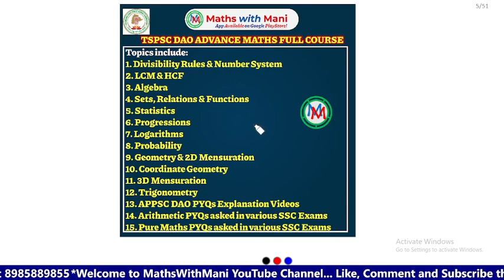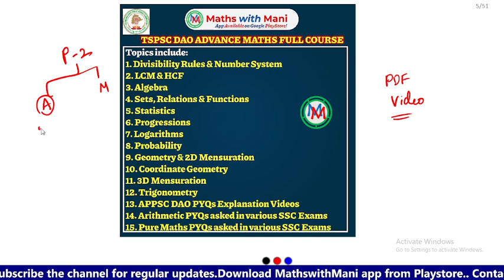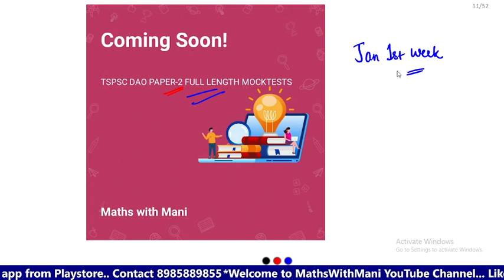TSPSC DAO Advance Maths Full course for 1 Month|Grab the Offer Now|| MathswithMani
Click the below link to download MathswithMani App from Google play Store
Purchase TSPSC DAO Advance Maths Full Course here(1 months duration)
Purchase SSC CGL Advance Maths Full Course here(6 months duration)

Purchase SSC CGL Advance Maths Full Course here(3 months duration)